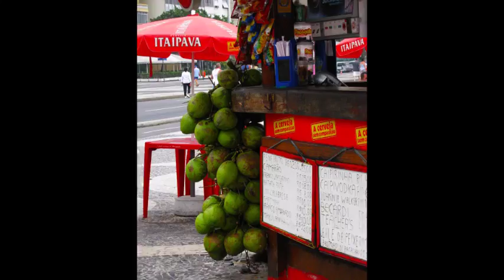Rio de Janeiro - Brazil